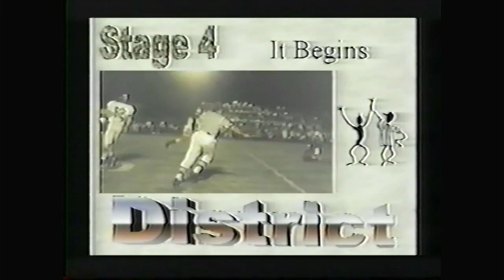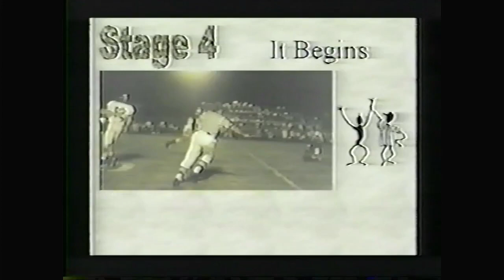13 - 1998 Carrizo Springs Wildcat Football Team Highlight Film